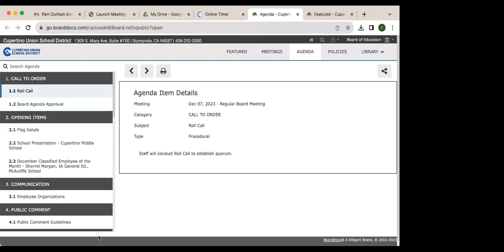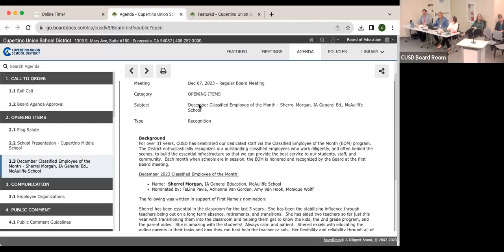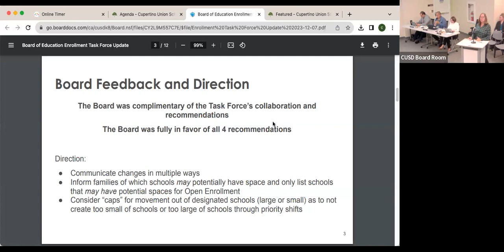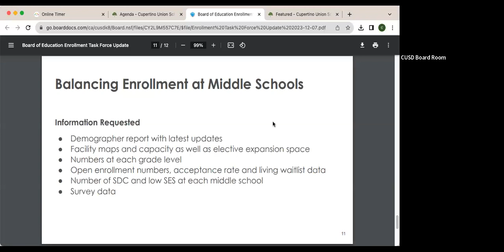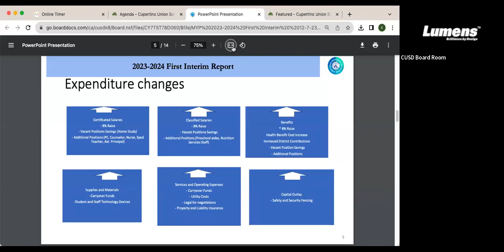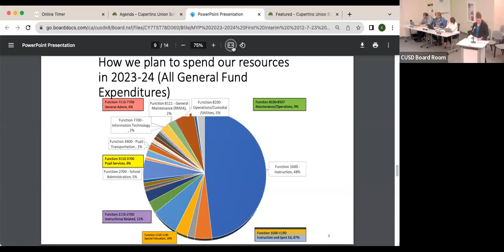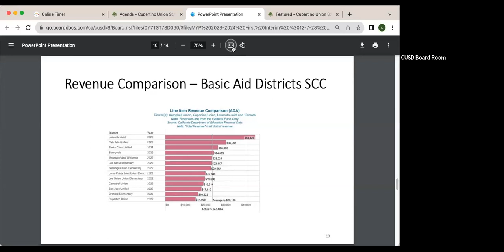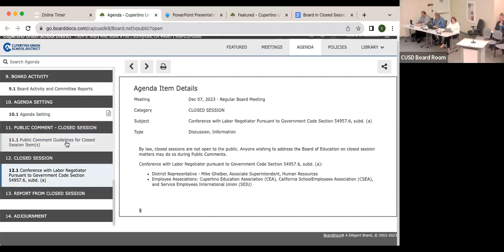CUSD Board Meeting - December 7 2023